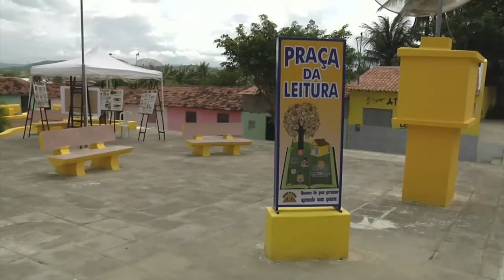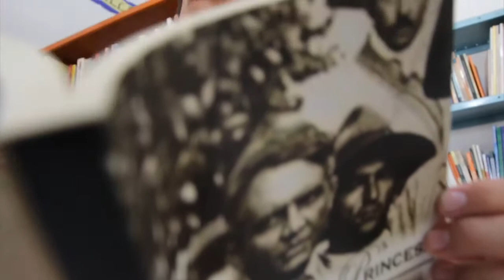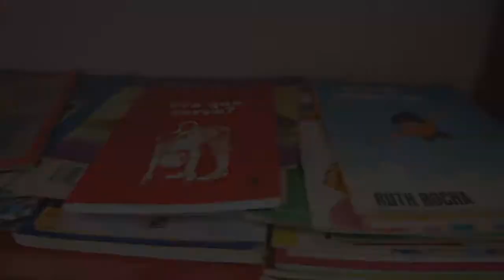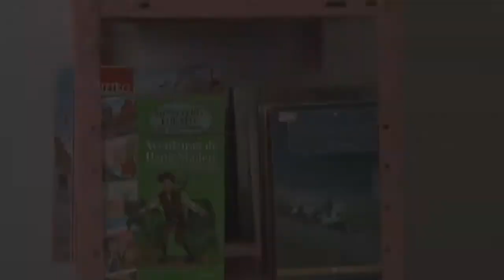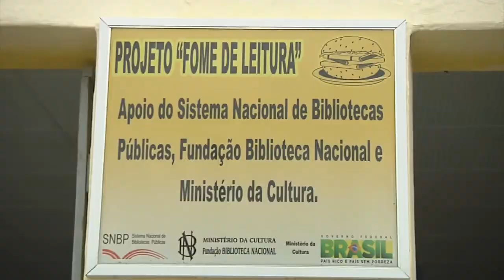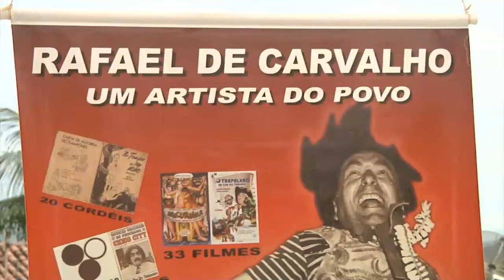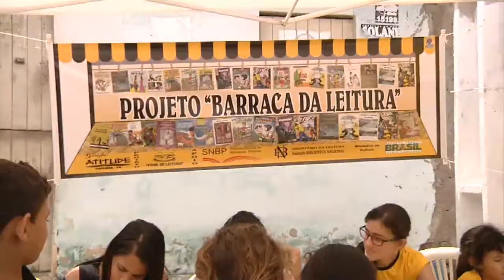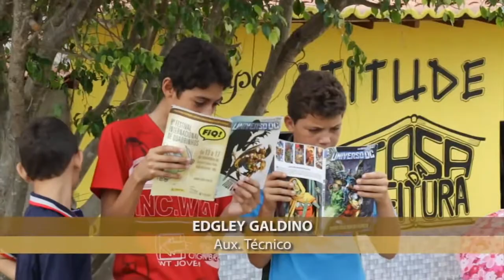Grupo Atitude - Caiçara